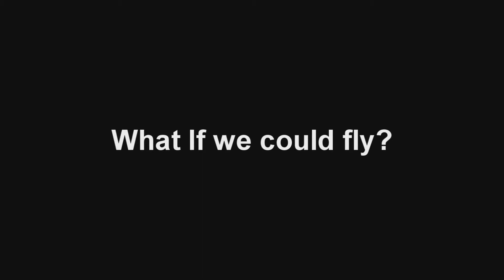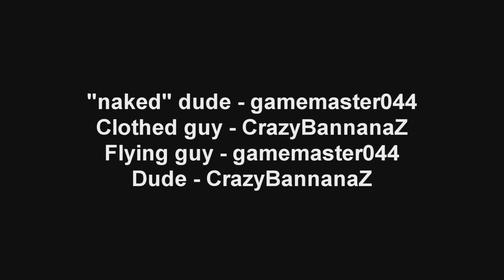What If? Ep.4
In this not-so-long awaited episode of What If?, Crazy and his friend see what would happen in a number of scenarios.
What would it be like if being fully clothed was treated like being naked?
What if people could fly?
If China took over the US, what would happen?

And all kinds of other not-so-serious situations.